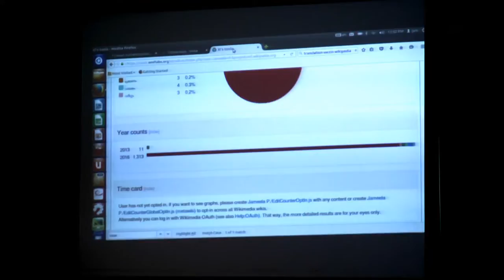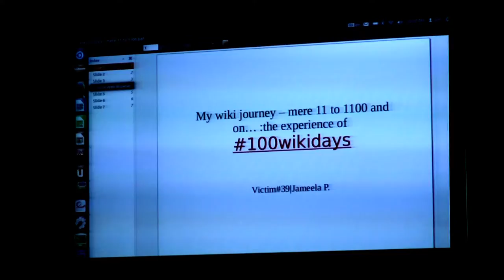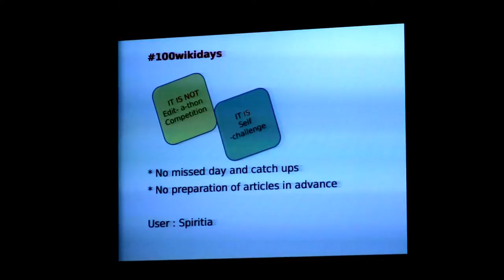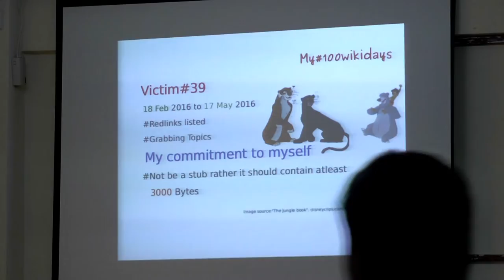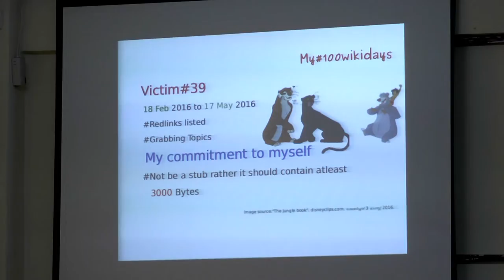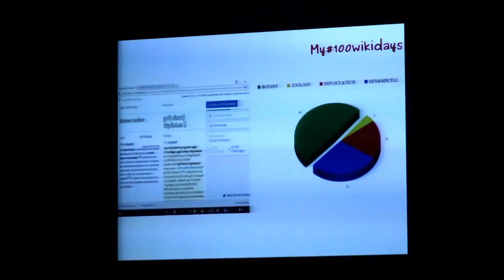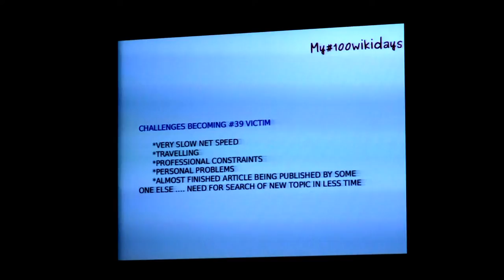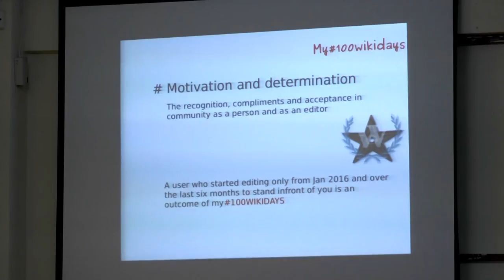My wiki journey – mere 11 to 1100 and on- experience of 100wikidays at WCI2016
My wiki journey – mere 11 to 1100 and on- experience of 100wikidays at WikiConference India 2016 by Jameela P.